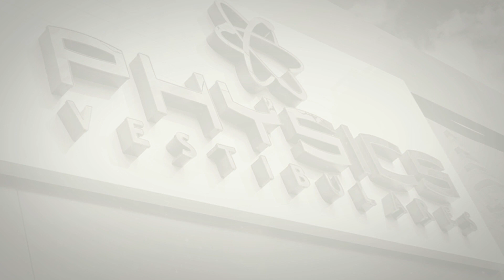La Casa de aprovações-Revisão Final Physics 2018- Prof. André Douglas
Temos as melhores estratégias para você alcançar os melhores resultados! As matrículas para a nossa turma de revisão 2018 já estão abertas, as aulas iniciam dia 17 de setembro, nas unidade Alcindo Cacela e Cidade Nova. Venha fazer parte